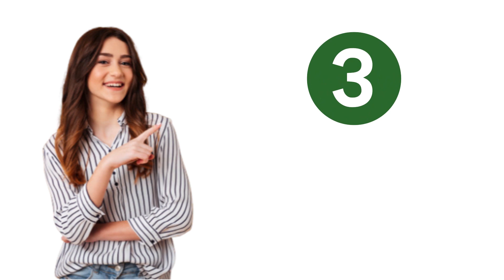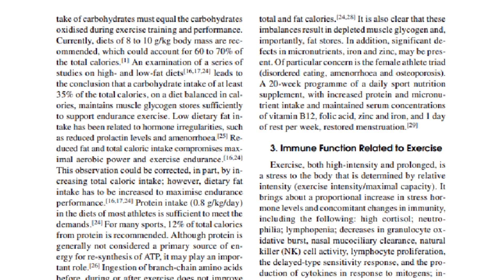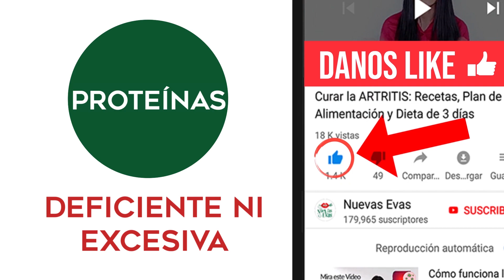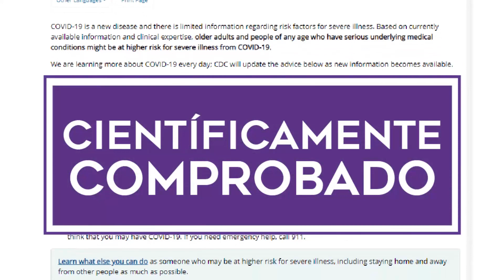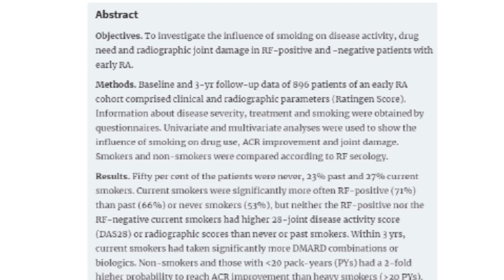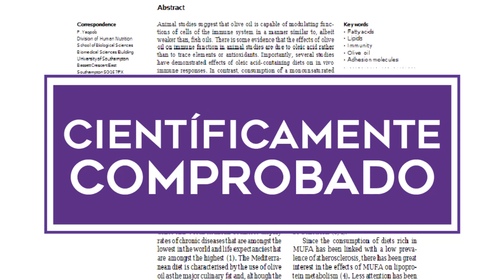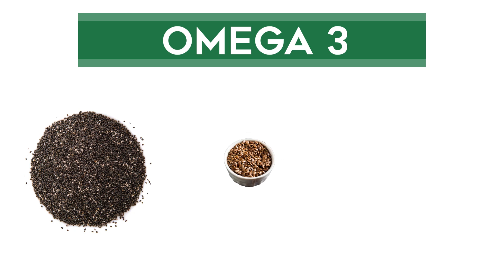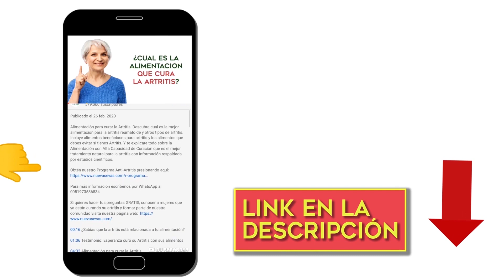Defensas Bajas ¿Cómo reforzar tu Sistema Inmune si tienes Artritis? - Semana 3/3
Defensas Bajas ¿Cómo reforzar tu sistema Inmune? Alimentos para fortalecer el sistema inmunológico y cambios en la dieta contra el Coronavirus. Descubre cómo fortalecer a tu sistema inmunológico. Aprende qué es bueno para las defensas, protege tu salud contra el covid-19.

1:49 ¿En dónde se encuentra el sistema inmune? Órganos del sistema inmune
2:32 ¿Quieres tener un sistema inmune fuerte?

3:12 Alimentos con Proteínas y Sistema Inmune
El exceso de consumo de proteínas en la dieta es dañino para la función normal de las células T del sistema inmune que es el sistema de defensa de nuestro cuerpo. La Organización Mundial de salud no recomienda exceder los 70 gr diarios de carne.

5:54 Bajar de Peso y Sistema Inmune
De acuerdo al Centro de Control y Prevención de Enfermedades (CDC), las personas con un Indice de Masa Corporal IMC mayor a 40, que suelen ser personas con exceso de peso, corren un mayor riesgo de contraer y desarrollar complicaciones del coronavirus

8:32 Grasas Saludables y Sistema inmune
Las grasas saludables como el omega 3, que contiene EPA y DHA y las grasas monoinsaturadas como el ácido oleico se asocian con niveles de inflamación bajos y una mejor función inmune.

Otros videos sobre fortalecer las defensas y el sistema inmunológico contra el coronavirus: